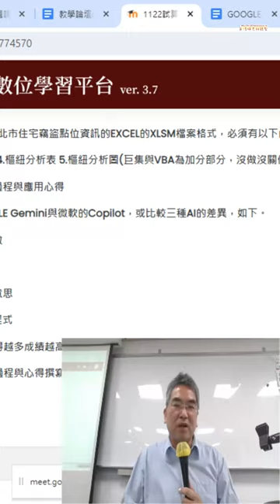03 期中專題報告與VBA開發環境10